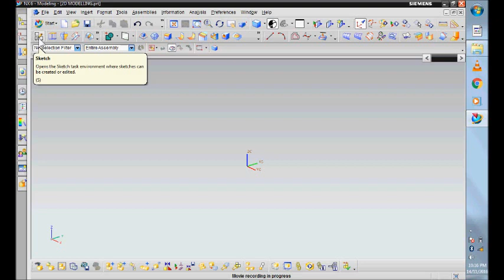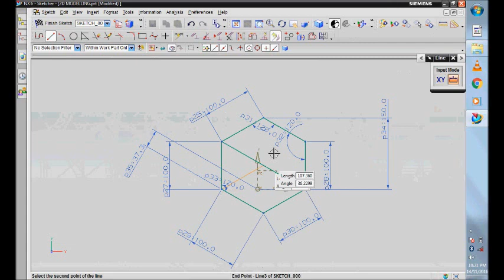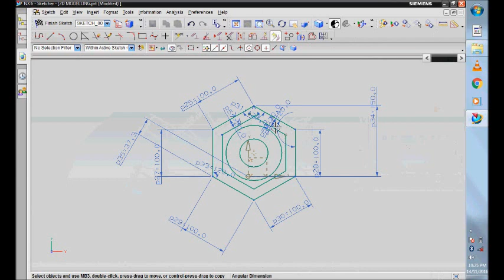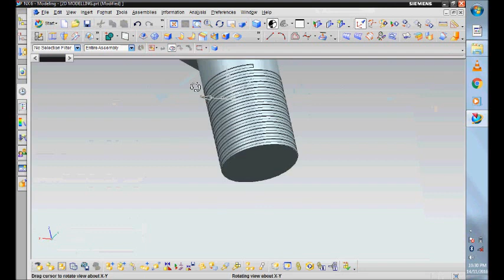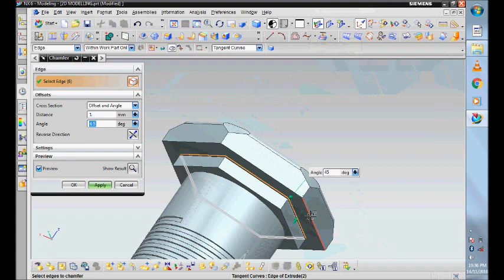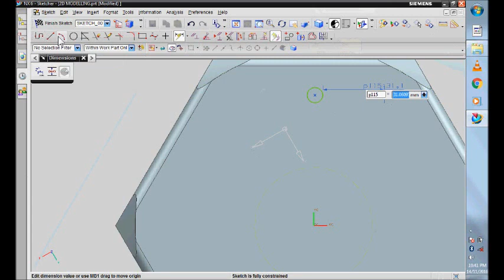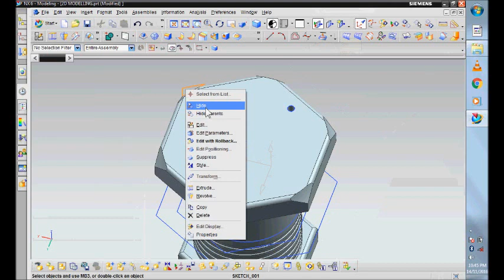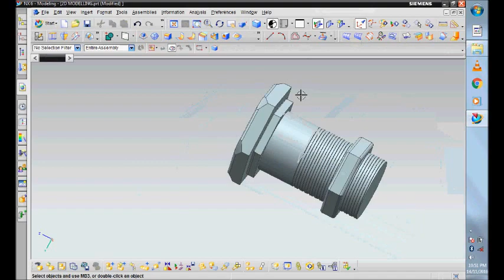Bolt,Washer and Nut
TUTORIAL WHICH GUIDE ABOUT CAD -UNI-GRAPHICS NX-6 SOFTWARE.Computer-Aided Manufacturing, and Computer-Aided Engineering (CAD/CAM/CAE) system. The N-X is an interactive Computer-Aided Design, CAD functions automate the normal engineering, design, and drafting capabilities found in today's manufacturing companies. The CAM functions provide NC programming for modern machine tools using the NX design model to describe the finished part. The CAE functions provide a number of product, assembly, and part performance simulation abilities, across a broad range of engineering disciplines.

NX functions are divided into "applications" of common capabilities. These applications are supported by a prerequisite application called NX Gateway. Every NX user must have NX Gateway; however, the other applications are optional and may be configured to meet the needs of each individual user.

NX is a fully three-dimensional, double precision system that allows you to accurately describe almost any geometric shape. By combining these shapes, you can design, analyze, and create drawings of your products.

Once the design is complete, the Manufacturing application allows you to select the geometry describing the part, enter manufacturing information such as cutter diameter, and automatically generate a cutter location source file (CLSF), which can be used to drive most NC machines.

Basic Mouse Operations

The following table describes several ways to use the mouse to interact with NX dialogs and windows.

• Click = Left mouse button

• Middle mouse button = Middle mouse button, or the wheel

• Right-click = right mouse button